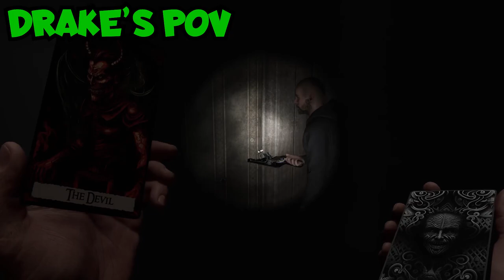This Hantu Was INSANE!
We are back for a third time of "Demonologist" and this is what happened.

Epidemicsounds.com